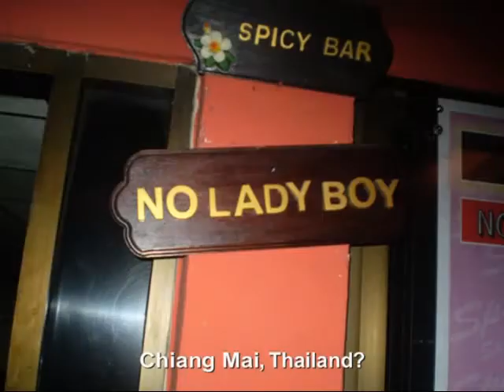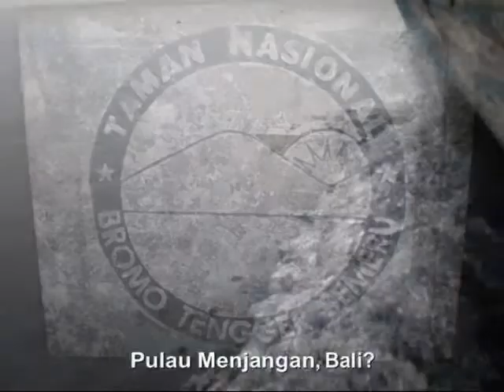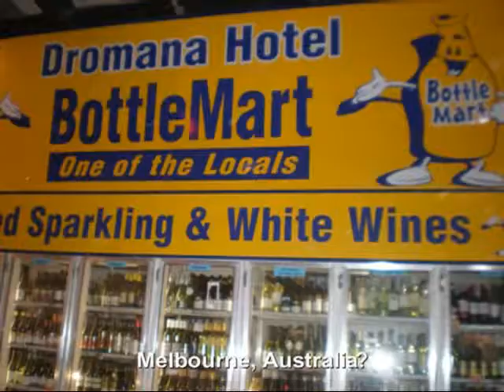Where on Earth is Adam?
Where on Earth is Adam  Next?

Inspired by "Dancing - Where the hell is Matt?"